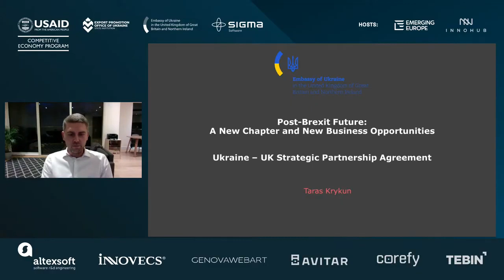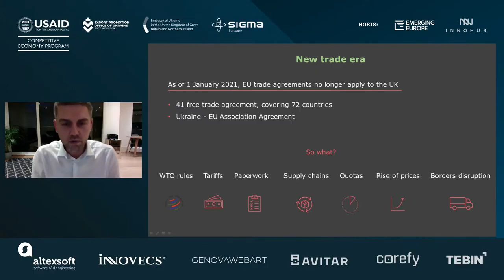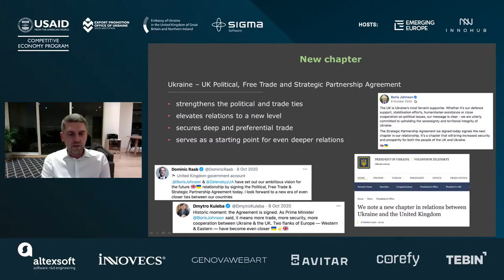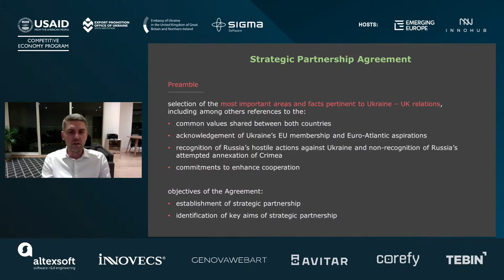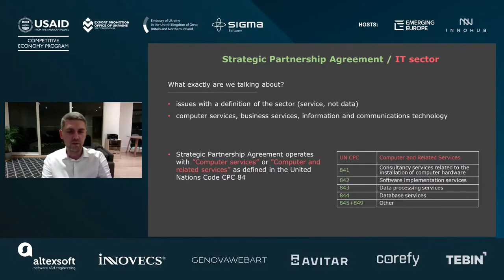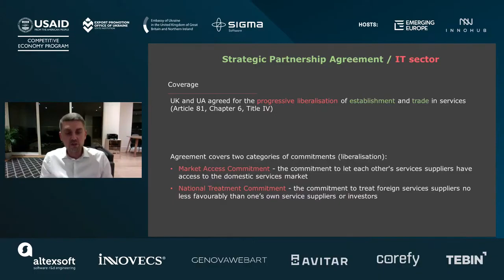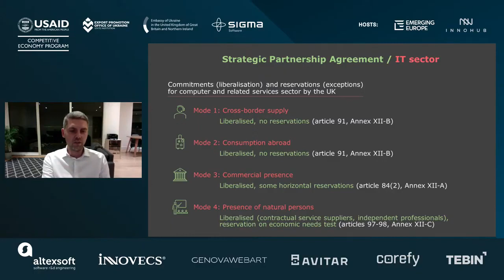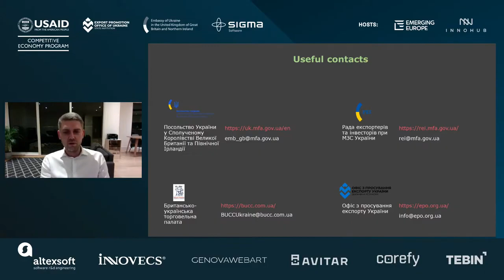A New Chapter and New Business Opportunities for the UK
A new stage for the UK and the whole world is coming. What could it bring except a tough period for economy? We will talk about new bridges, connections, and new doors to be opened. It is a historic post-Brexit free trade deal — connecting Ukraine and the United Kingdom.
By tapping into each other’s markets, we are going to identify synergies in the post-Brexit business reality.
Find a speech by Taras Krykun, Minister-Counsellor (Economic Affairs), Embassy of Ukraine to the United Kingdom, about a new phase in the relationship between the two countries.
Together with panelists from innovative tech companies - AltexSoft, Sigma Software, Innovecs, GenovaWebArt, Avitar, Corefy, and Tebin - we discussed the United Kingdom-Ukraine new markets opportunities.
A special discussion panel guest: Kerry Hallard, CEO, Global Sourcing Association.
The panel is chaired by Andrew Wrobel, Founding Partner, Emerging Europe.

The event is a part of the Ukrainian trade mission to the UK and is empowered by USAID and USAID CEP (USAID Competitive Economy Program in Ukraine)
Organiser: Sigma Software
Partners: Export Promotion Office and Embassy of Ukraine to the United Kingdom of Great Britain and Northern Ireland
Media partner: Emerging Europe
Host: Innohub